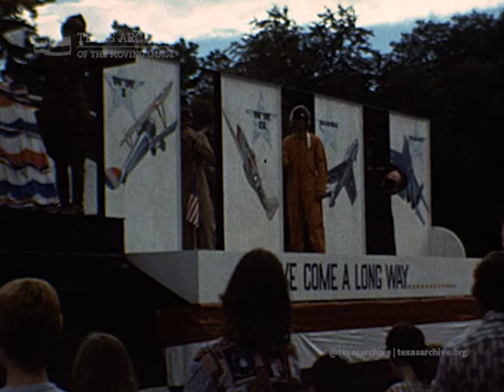Home Movies of Lubbock Fourth of July Parade | The Harold Camp Collection (1977)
This 1977 home movie captures the Camp family at the Fourth of July parade in Lubbock, Texas. Various parade floats pass by in this footage, including the First Capital Bank, celebrating its 75th birthday, and the Trinity Church. Meanwhile, “Aunt Sam,” American Revolution reenactors, and Air Force pilots also make parade appearances.

Contributed to the Texas Moving Image Archive Program by Harold Camp.